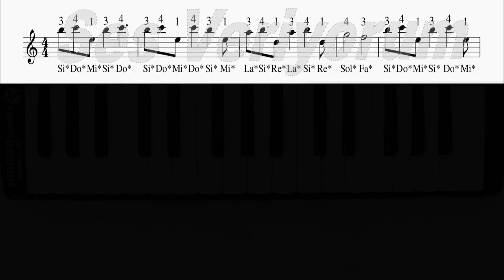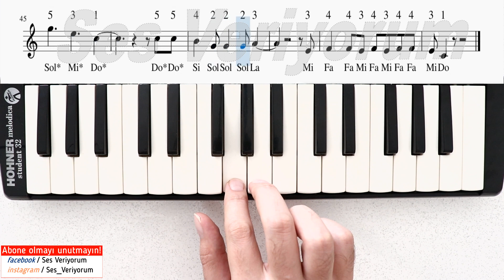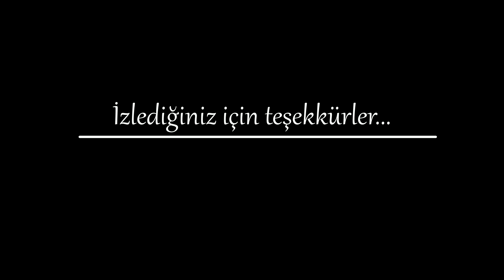Karlar Ülkesi(Let It Go) Melodica Cover(Tutorial)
Yine yorumlardan gelen yoğun istek üzerine Frozen çizgi filmi Let It Go şarkısını, her zamanki gibi en doğru melodika notaları ile sizler için yayınlıyorum :)